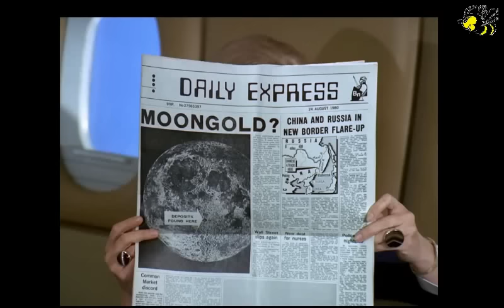Honigmann - Nachrichten vom 15. Dezeber 2016 – Nr. 989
Honigmann-Nachrichten vom 15. Dez. 2016 – Nr. 989
Themen:
1. Wie krank macht Zucker?
2. BABS-I-PADs&Diabetischer Fuß, Bildung hexagonaler Cluster erhöhen Heilungschancen derartiger gefährlicher Erkrankungen von Haut&Gefäßen
3. : Ob Inflation oder Deflation, auf jeden Fall Massenenteignung
4. Trump, trojanisches Pferd der kommenden Finanz-Militärdiktatur
5. Kampf gegen „Fake-News“ universeller Angriff auf „alle Freiheiten“, warnt Ron Paul
7. Erzbistum in Guatemala vergibt Menschenrechtspreis an indigene Aktivisten
8. Brasilien: Odebrecht bestätigt Korruptionsvorwurf gegen Präsident Temer
9. Sputnik: Moskau entlarvt „Regisseure“ von Film über “russische Bombardements” in Aleppo
10. -Bericht: Putin rettet über 40.000 Kinder aus Aleppo
11. Erdogan ruft Türkei zur nationalen Mobilmachung im Kampf gegen Terrorismus
12. Sensations-Rede von Xi markiert Chinas Abkehr vom Kommunismus
13. Chinas alternde Bevölkerung wird 2055 Höhepunkt von 400 Millionen erreichen
14. Rußlands Außenamt: Mit Türkei läßt sich leichter über Syrien reden als mit VSA
15. Russischer Innenminister: Zustrom von Migranten aus Syrien und Ukraine wächst
16. Kriseneinsätze: Moskau will mit EU militärisch zusammenarbeiten
17. Poroschenko: Mobilmachung eingestellt, nur Vertragssoldaten an der Front
18. BRiD und Frankreich für Verlängerung der EU-Sanktionen gegen Rußland
19. EZB unbeeindruckt von erwarteter Zinserhöhung in VSA
20. In vier Jahren 39.370 Asylwerber untergetaucht
21. „Daily Star“ warnt vor bürgerkriegsähnlichen Zuständen 2017
22. Was Sie NICHT wissen sollen: Flüchtlingskrise&„kulturelle Verwerfungen!“
23. Migrationsbericht: Rekordzuwanderung im Jahr 2015, Moslemzahl steigt deutlich
24. Zensur: Videos, die wahren Charakter von Putin zeigen, werden auf Facebook gesperrt
25. ARD+ZDF: Kirchliche Moralwächter sind immer dabei

LzO, Varel
IBAN DE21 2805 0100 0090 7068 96
SWIFT-BIC: BRLADE21LZO

Gruß
Ernie
Der Honigmann